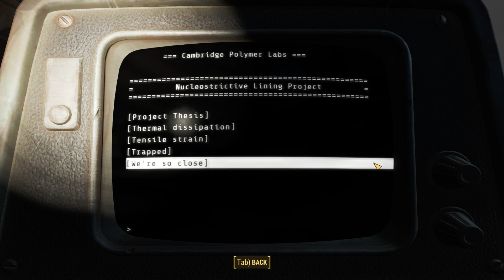Fallout 4 Episode 240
My play thru of Fallout 4, Sarcasm enabled!